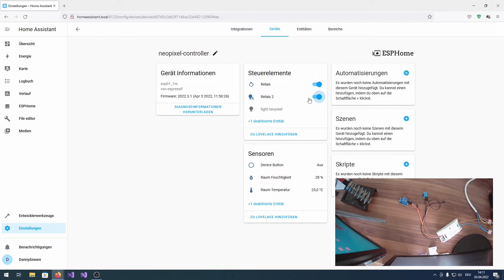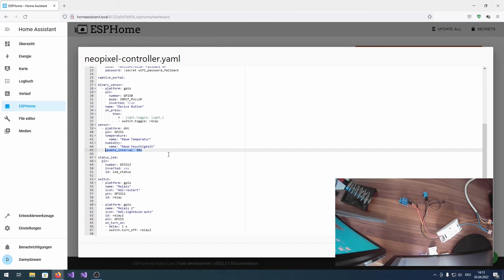HomeAssistant Sonoff Basic R2 2. Relais und DHT11 Temperatur und Feuchtigkeitssensor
In diesem Video zeige ich euch, wie ihr das bereits geflashte Sonoff Basic R2 mit Relais um einen DHT11 Temperatursensor erweitert. Der TX Pin wird dabei als Eingang vom Signal DHT11 verwendet.

Die eingeblendete Pinbelegung des Sonoff habe ich von der Seite , Stand 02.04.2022